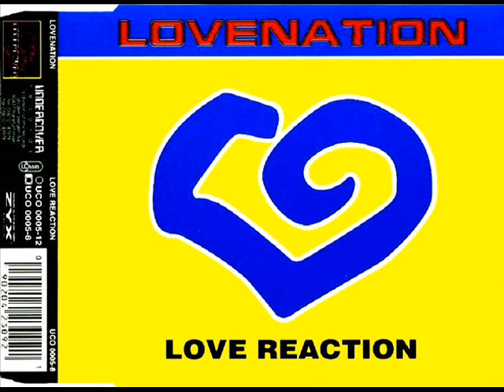Lovenation - Love Reaction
Released: 1994
Genre: Electronic
Style: Eurodance

dance 90
eurodance 90
90's music
90's eurodance
dance de los 90s
eurodance
techno de los 90s
dance anos 90
dance club
alfa dance
musica bailable
eurodisco
italo disco
italo dance
dance anos 90
musica de los 90
disco dance
eurotechno